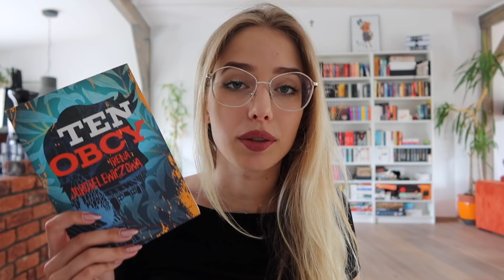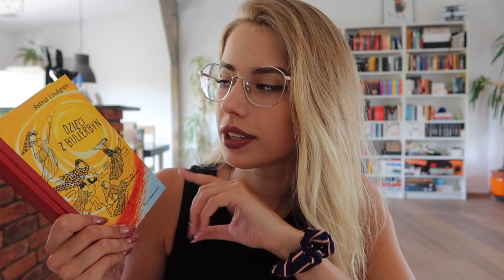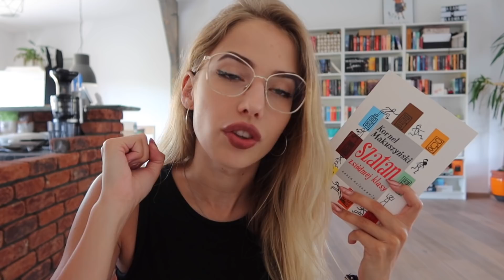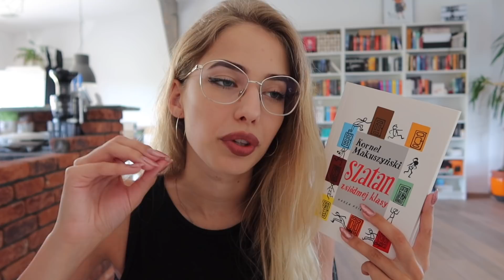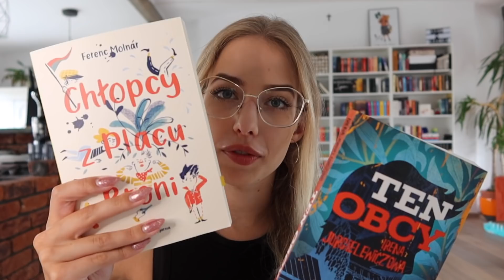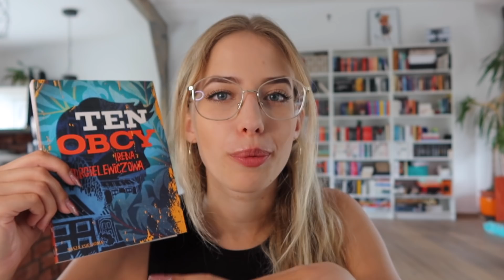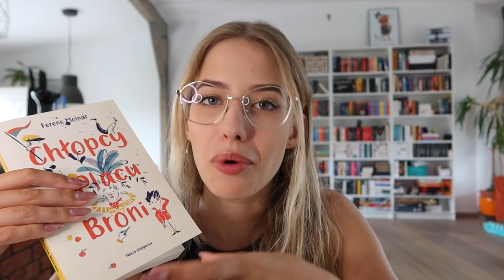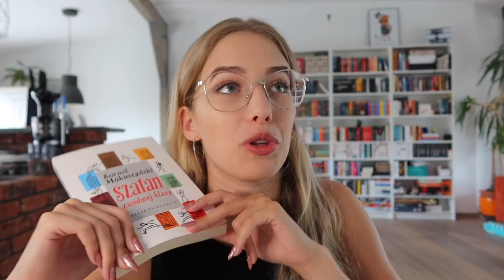LEKTURY po latach- jak oceniam je teraz?📚👧🏼 |Dr Book #1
Dzisiaj lektury po latach!

O mnie
📚 Mam na imię Nikola, studiuję na WUMie. Kocham czytać, (ale chyba to już wiecie). Co ciekawe, czytając książki bardzo często słucham muzyki, więc to kolejna nieodłączna rzecz mojej codzienności. W Warszawie mieszkam z trzema kociakami, a w domu rodzinnym mam dwa psiaki.

MUZYKA
Biblioteka Artlist.